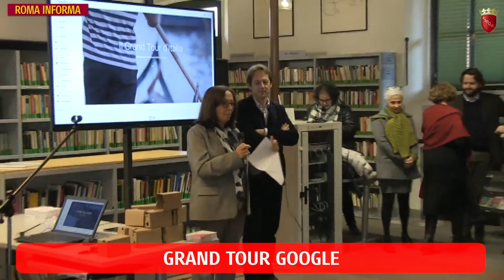RomaInforma 26 novembre